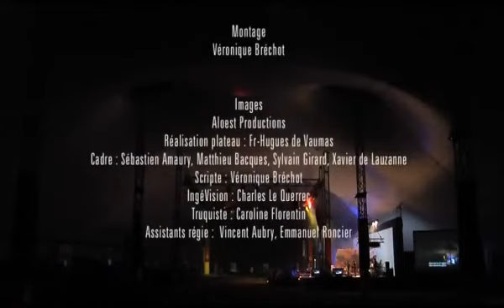GLORIOUS - "Un chant nouveau" - FRAT 2011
Glorious - Un chant nouveau.
Extrait de l'album "FRAT LIVE 2011" : Un chant nouveau est l'un des 11 titres du CD.
Enregistré lors d'une soirée du FRAT avec 12 000 jeunes : cet album est un moment de louange absolument unique...